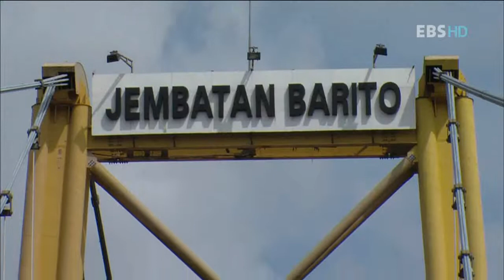세계테마기행 - World theme travel_칼리만탄 2부, 마하캄과 바리토_#002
EBS 세계테마기행, World theme travel,20110426,보르네오섬의보물, 칼리만탄 2부 물위의 삶, 마하캄과 바리토

칼리만탄의 젖줄 마하캄을 중심으로
수상가옥에서 사는 원주민들의 삶을 살펴본다

스페인에서 칠레, 남아공에서 알래스카에 이르기까지 전 세계를 직접 발로 뛰며
제작하는 세계테마기행은 찬란한 문명 유적지와 자연유산은 물론